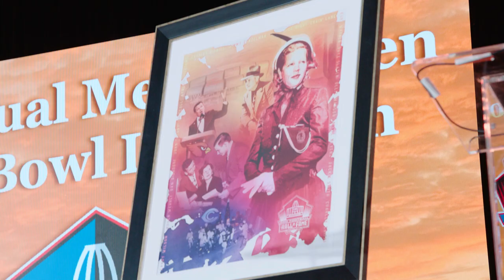Cardinals Owner Michael Bidwill Gives Head Coaching Update And More | Arizona Cardinals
Michael Bidwill meets with Dani Sureck to discuss the head coach search, the legacy of Violet Bidwill and his readiness score for Super Bowl 57.

"It's Super Bowl weekend and the entire NFL is focused on the Super Bowl. so we're going to pause throughout the rest of the weekend and get restarted on this on Monday morning,"  Michael Bidwill said following the Merlin Olsen Hall of Fame luncheon, during which his grandmother, Violet Bidwill, was honored."

"We're excited about the great progress we have made," Bidwill added. "Every bit of advice has been 'take your time' and we have. I'm sure there are some frustrations with some of our fans, but we want to make the right decision, not the fastest decision."